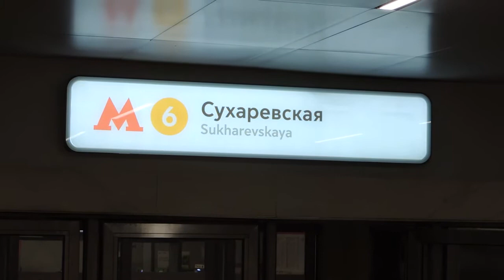Центральный участок Калужско-Рижской линии закроют на капитальный ремонт 26 марта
В ближайшее воскресенье, 26 марта 2017 года, в течение всего дня будет прекращено движение поездов на центральном участке Калужско-Рижской линии от станции «Проспект Мира» до станции «Октябрьская». Ограничения вводятся в связи с проведением работ по капитальному ремонту пути.

В течение всего дня движение поездов по Калужско-Рижской линии будет осуществляться только на участках «Новоясеневская» – «Октябрьская» и «Проспект Мира» – «Медведково». На время ремонтных работ для пассажиров на вход и выход будут закрыты станции «Тургеневская» и «Сухаревская». Через станцию «Китай-город» перевозка пассажиров будет осуществляться только по Таганско-Краснопресненской линии, а через станцию «Третьяковская» – по Калининской линии.  Также будут закрыты переходы между станциями «Тургеневская» – «Чистые пруды» и «Тургеневская» – «Сретенский Бульвар». Станции «Октябрьская» и «Проспект Мира» будут работать как конечные с пересадками на одноимённые станции Кольцевой линии.

На время закрытия центрального участка Калужско-Рижской линии для проезда пассажиры смогут воспользоваться другими станциями метрополитена, расположенными в непосредственной близости от закрытых, а также наземным городским транспортом. Для построения оптимальных маршрутов проезда москвичи и гости столицы также смогут воспользоваться приложением «Метро Москвы».

Во время данного удлинённого технологического «окна» будут проведены все основные виды ремонтно-профилактических мероприятий, направленных на оздоровление путевой инфраструктуры и повышение уровня комфорта пассажиров Московского метрополитена.

Работа закрытых станций возобновится в понедельник, 27 марта 2016 года, в 5 часов 30 минут утра.

Администрация Московского метрополитена приносит извинения за временные неудобства и призывает пассажиров заранее планировать маршруты своих поездок.

Periscope:  grinpavel2016